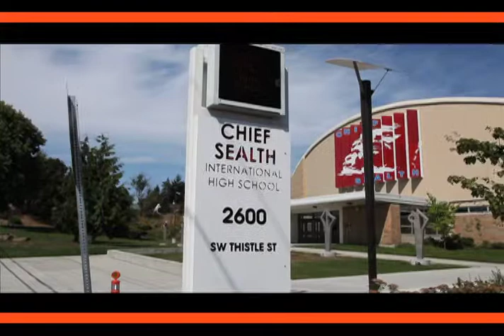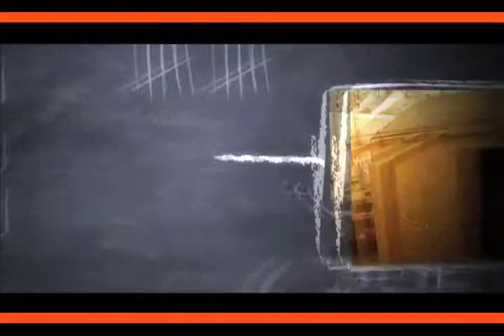Peace House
Students in the woodshop class at Chief Sealth International High School, located in West Seattle, banded together with students from the City of Seattle Youth Employment Program &Youth Violence Prevention Initiative to build a 36 square-foot wooden playhouse. These students came from diverse backgrounds, from students whose families struggle to make ends meet to students who come from middle class homes. Even students who are members of rival gangs put aside their differences to lend a hammer to this Peace Playhouse. Work continued outside class as well. Over 20 students worked on this playhouse over the summer and the finishing touches were made this fall. The students were inspired by the mission of El Centro de la Raza and made the generous decision to donate the product of their hard work to their 2013 "Bulding the Beloved Community" Gala. It was made by peace, for peace.